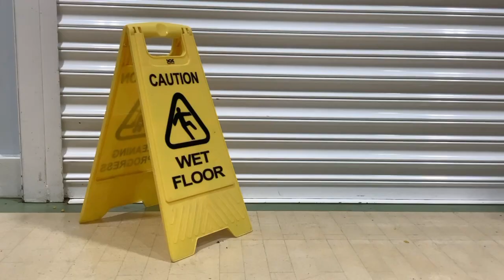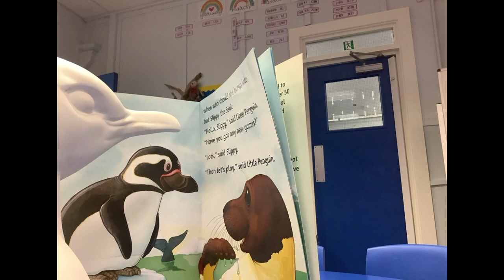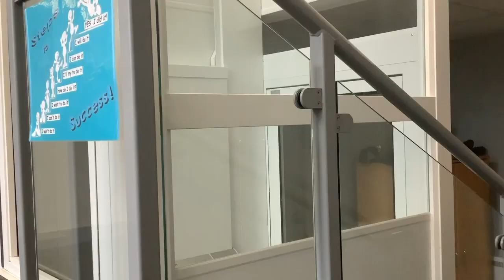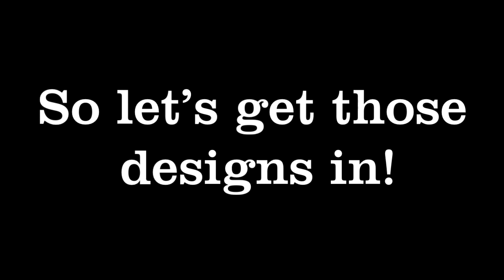Meet the Penguin - Astwood Bank Primary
The Great Worcester Waddle is coming in 2024 and we've managed to get ourselves a penguin chick to design and paint. However, things don't quite go as smoothly as planned.